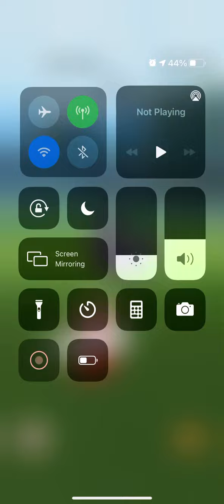I think my game broke….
Why does this happen lol 😂